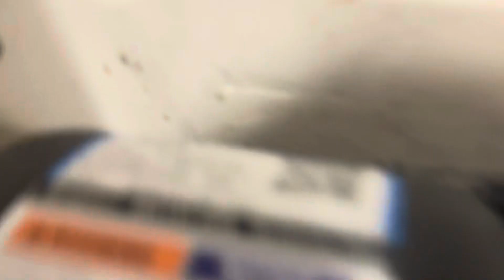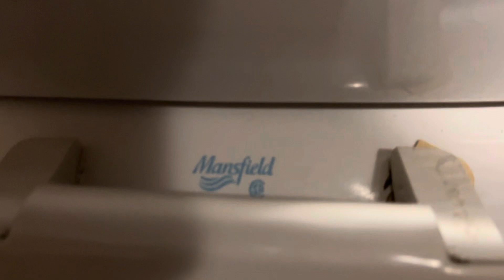2 1998 Mansfield quantums and a PA cadet